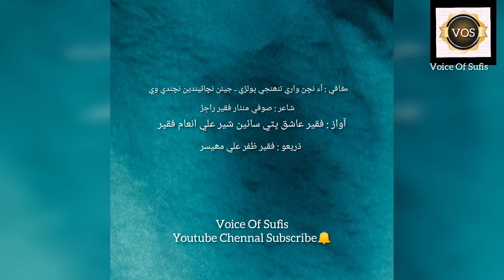Aayon Nachan Wari Thunji Bholari | Fakr Ashiq Bhatti